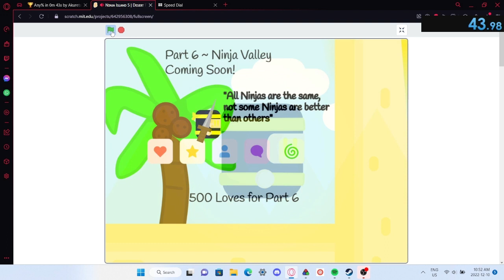Ninja Island 5 any% 43s